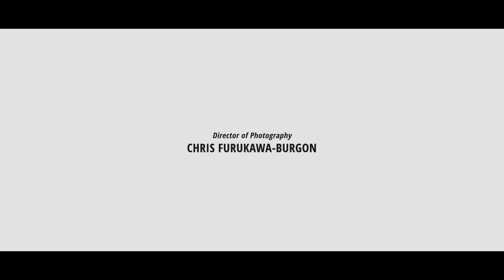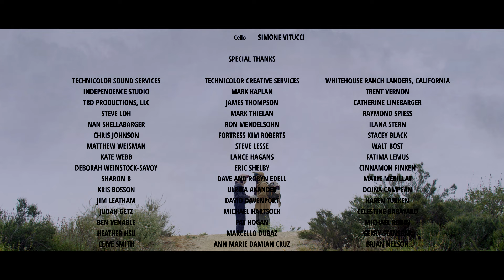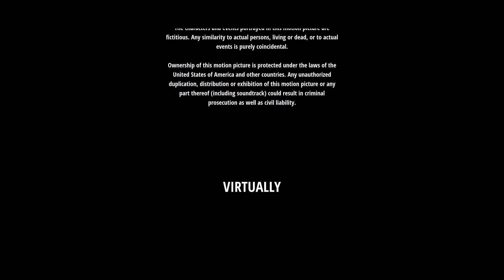VIRTUALLY | Omeleto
A woman escapes her loneliness with virtual reality.

VIRTUALLY is used with permission from P. Patrick Hogan.

Bixby makes her way through a post-apocalyptic landscape, scavenging for food, water, and other resources. In the course of her wanderings, she discovers a virtual reality machine in an abandoned cabin.

The virtual world is a marked relief from the woman's own. Lush, peaceful and tropical, it's a beautiful beach with a gorgeous view of an eternal sunset. And she's not alone: a man named Nate is there as well, and the woman falls in love with him, despite the bugs in the virtual reality equipment.

But as her food and resources run out, the woman is forced to make a decision: abandon the machine and her lover, or face certain starvation and death.

Richly ambitious, visually sweeping and full of genuine, engaging emotion, this short sci-fi romance -- written and directed by P. Patrick Hogan -- begins like many post-apocalyptic stories. Through epic wide shots of a stunning but desolate sand-filled world, we see a woman, clad head to toe in protective clothing and goggles, pulling her belongings on a sled behind her. The world has become a wasteland, and human beings are isolated and alone. There isn't a tremendous amount of backstory or explanation, but with images this striking and distinctive, viewers don't need much hand-holding to understand how desolate the world is, and what impact it has on its few inhabitants.

So we can see the appeal when Bixby, played with weary presence by actor Katie Savoy, stumbles upon the virtual reality machine and the beautiful paradise it offers her. The real draw, for her and viewers, is the presence of another person to talk to, however virtual. As the woman's immersion into this realm of VR increases, her attachment to this virtual man grows as well, becoming a full-blown love affair.

Developing this narrative strand of romance offers a lovely juxtaposition to the real world's aridity and emptiness, and it's hard not to get caught up and invested emotionally, thanks to the storytelling's genuine sweetness and the warm, steadfast performance of the woman's romantic partner by actor Wolé Parks. (It also offers opportunities for levity, thanks to the machine's constant shutting down at inopportune moments.)

Perhaps on its own, this cinematic romance might be "too much," but for Bixby, it's emotional sustenance after such isolation. Her emotional attachment grows and begs questions of just how much of a relationship takes place in our heads. But what's most powerful about the film is that, due to its unabashed emotional fearlessness, such philosophical questions recede as a more pressing dilemma asserts itself. Food and water are running out, and Bixby must move on to survive, leaving virtual Nate behind. The story's biggest accomplishment is how wrenching we understand this decision is for her, and though Nate isn't "real," in the sense of sharing her physical reality, her love and longing for connection is.

Elegantly pared-down and compelling at every turn, VIRTUALLY ends on a richly moving note, one that underscores its central themes of hope and connection, which might have unexpected resonance in a time when quarantines and self-isolation on a global scale are on our minds. We may be able to survive alone, but we cannot thrive without others. As the woman discovers, our love and connection through others give us hope -- and hope is what helps us endure difficulty, and travail, as we fight to get to the next day, and one another.